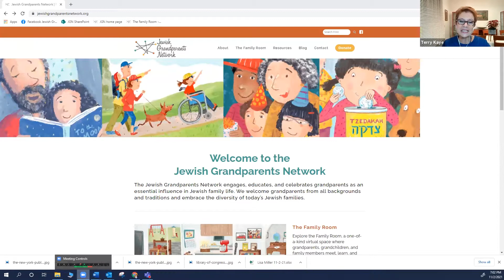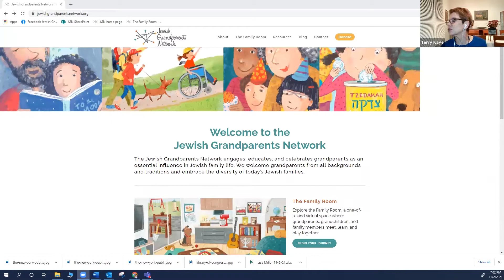A Conversation with Dr. Lisa Miller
David Raphael, Co-Founder and CEO of the Jewish Grandparents Network, interviews Dr. Lisa Miller, author of The Spiritual Child and The Awakened Brain.

They discuss family life on the other side of the pandemic, spirituality and emotional well-being, finding larger purpose and meaning in everyday life, and passing the moral torch from the older generation to the younger.

The Jewish Grandparents Network engages, educates, and celebrates grandparents as an essential influence in Jewish family life. We welcome grandparents from all backgrounds and traditions and embrace the diversity of today’s Jewish families.